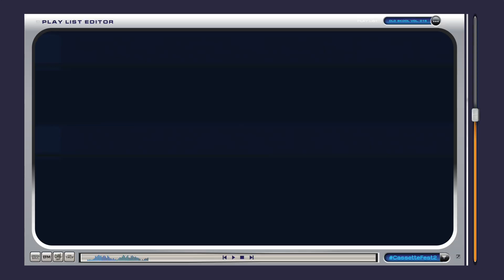Teaser Cassette Festival 2 l เปิดแผง "นัท มีเรีย"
เปิดแผง รับแรงปะทะครั้งใหม่
ตกใจม๊ดเลยยย หายใจหายคอกันแทบไม่ทัน !
พบกับ "นัท มีเรีย"
ใน
ร่วมด้วยศิลปินอีกเพียบ!!
24-25 กันยายน 2022 Royal Paragon Hall
จำหน่ายบัตร 5 ส.ค.นี้ Thaiticketmajor
รายละเอียดเพิ่มเติม ติดตาม ATIMESHOWBIZ ได้ทุกช่องทาง เร็ว ๆ นี้ !!!